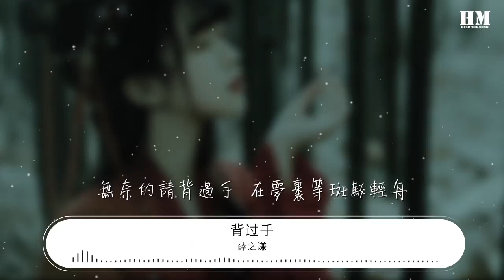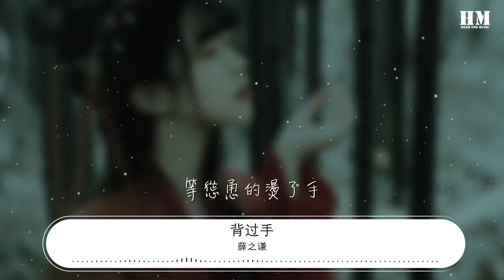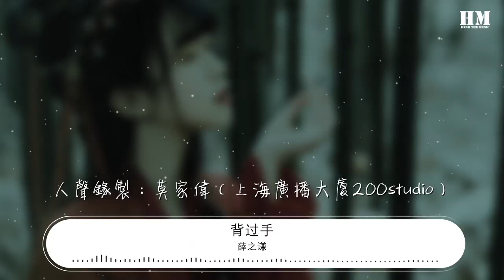薛之謙 - 背過手『花被人摘走 心被蟲吸走』【動態歌詞Lyrics】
背過手

00:00  作詞 : 薛之謙
00:01  作曲 : 薛之謙
00:22 花被人摘走
00:28 心被蟲吸走
00:33 我一無所有
00:37 錯過盛開的時候

00:42 皮被刀割走
00:48 枝被鹿撿走
00:53 樹從不開口
00:58 破土後哪來的自由

01:03 無奈的請背過手 在縫裏等野果成熟
01:13 無辜的人鬆了手 反正那揹負都雷同

01:44 夢被人搶走
01:49 字被人偷走
01:54 別攥着拳頭
01:59 最多解開粒領釦

02:04 風勸雲別走
02:09 海將河推走
02:14 愛上就別低頭
02:19 驕傲的自作自受

02:24 無奈的請背過手  在夢裏等斑駁輕舟
02:34 無辜的人鬆了手  反正那揹負都雷同

02:44 無奈了請放下手  等野草會出賣牆頭
02:53 無恥的人伸出手  跪多久能換來富有

03:06 生勸死別走 魂被肉死守
03:16 儘量別張口 滿足狼的胃口
03:26 等慫恿的燙了手
03:31 等看懂的還我自由

03:41 製作人：鄭偉
03:45 編曲：宋濤
03:47 混音：趙靖 Big J Studio
03:49 女聲：莫宇微
03:51 合音：薛之謙
03:53 吉他：宋濤
03:55 貝斯：韓陽
03:57 鼓：武勇恆（貝貝）
03:59 人聲錄製：莫家偉（上海廣播大廈200studio）
04:01 女聲、合音錄製：汝文博 Bjg J Studio
04:03 吉他、貝斯錄製：汝文博 Big J Studio
04:05 鼓錄製：李遊 55Tec Studio
04:07 母帶製作：Chris Gehringer